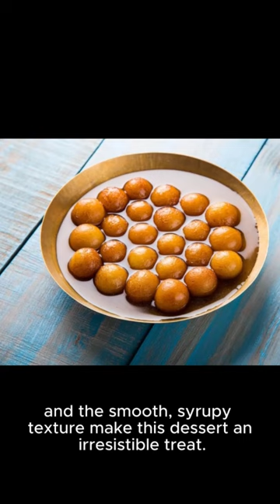Gulab Jamun A Sweet Symphony of Indian Desserts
Indulge your sweet tooth as we dive into the delectable world of Gulab Jamun! Join us on a journey to discover the secrets behind crafting these heavenly, syrup-soaked treats. From the perfect dough consistency to mastering the sugar syrup, we'll guide you through every step of the process to ensure your Gulab Jamuns turn out soft, spongy, and utterly irresistible. Whether you're a seasoned chef or a novice in the kitchen, our comprehensive tutorial guarantees success in creating this beloved Indian dessert. Get ready to satisfy your cravings and impress your friends and family with homemade Gulab Jamuns that rival those from your favorite Indian restaurant!